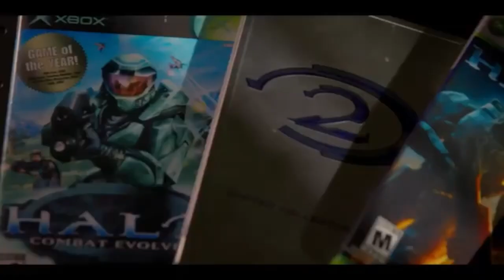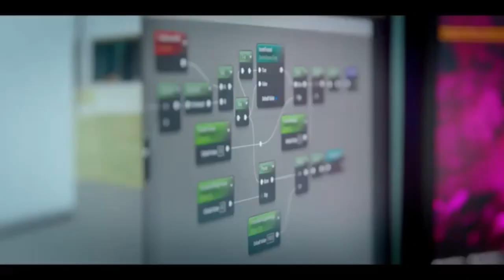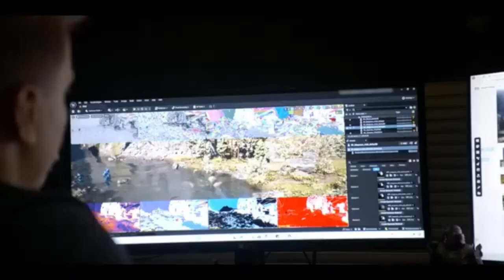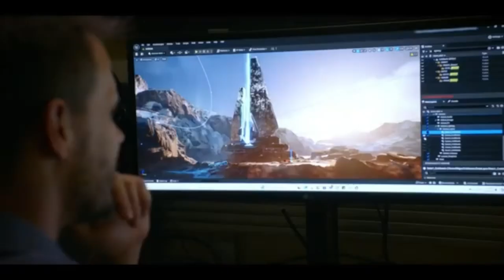Halo reviens sous UNREAL ENGINE 5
Rejoins l'aventure

                                            - PS4
                                            - NINTENDO SWICTH
                                            - XBOX ONE